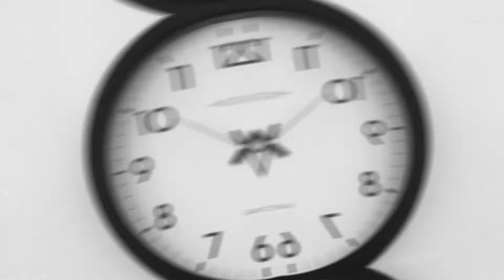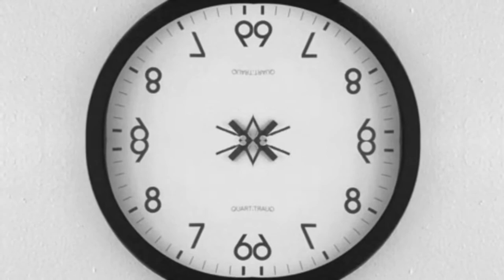[FREE] Trap Type Beat - "Clock Don't Stop" | HARD | Trippy Type Beat 2020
Clock Don't Stop [Prod. By RMMA]
Beatmaking, Production, Mastering & Video editing by RMMA

Peace Fam! ✌🏽